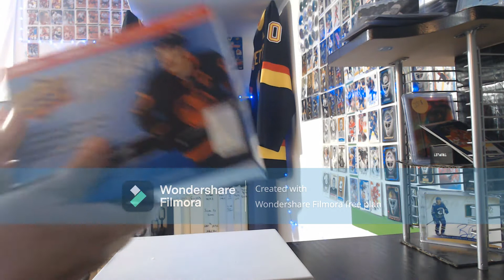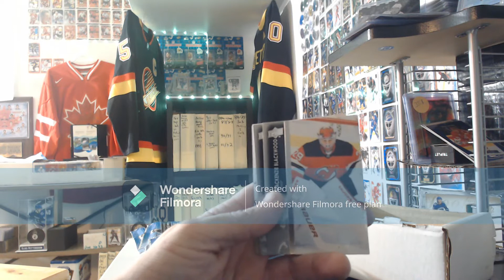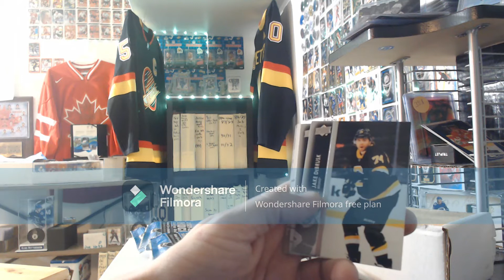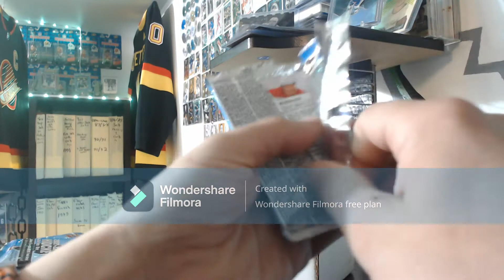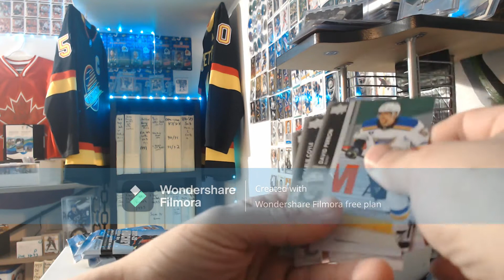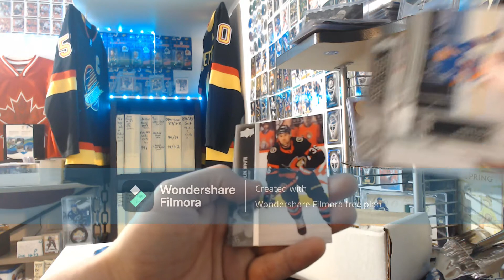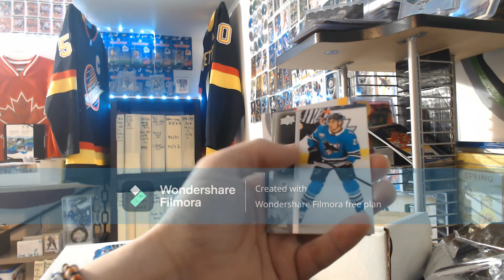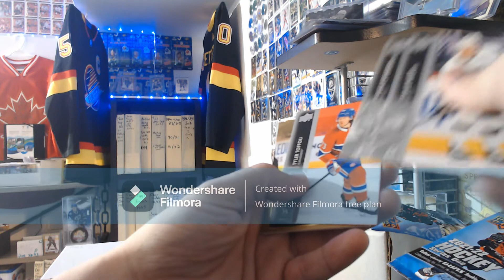2021-2022 series one opening ...LETS GO!!!!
older cards